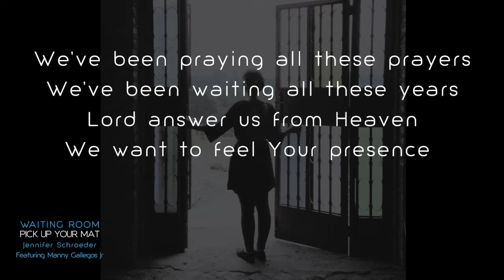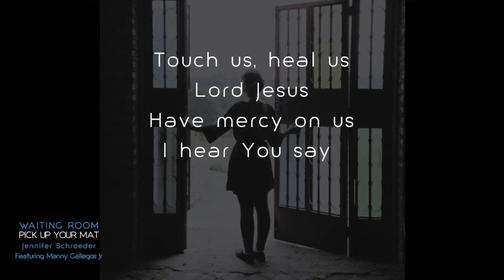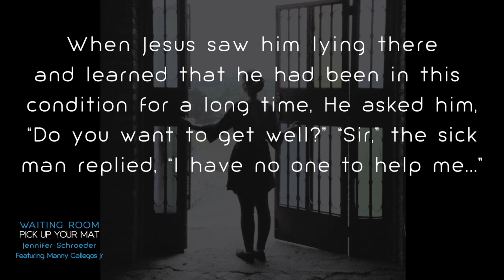Jennifer Schroeder (Featuring Manny Gallegos Jr.) - Pick Up Your Mat - Waiting Room - Lyric Video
Lyric video for the song Pick Up Your Mat from Jennifer Schroeder's Waiting Room EP